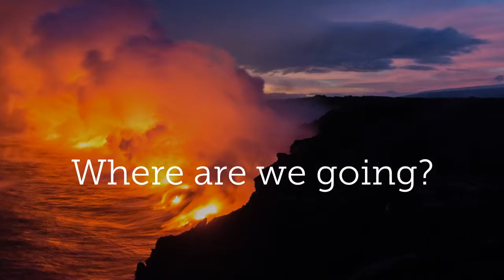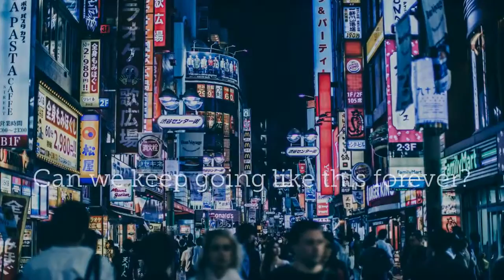What is Truth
Trailer for my channel.